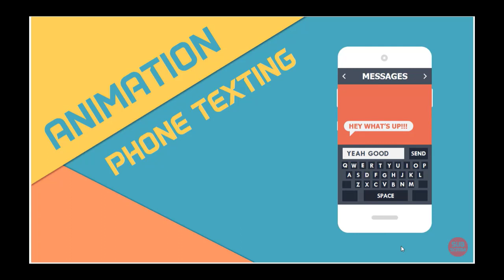02 Animación de celular